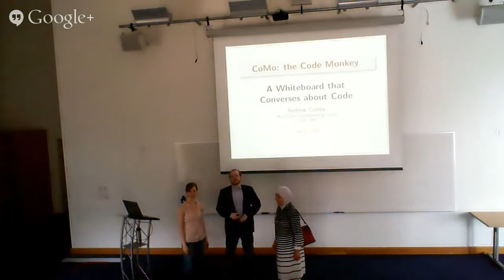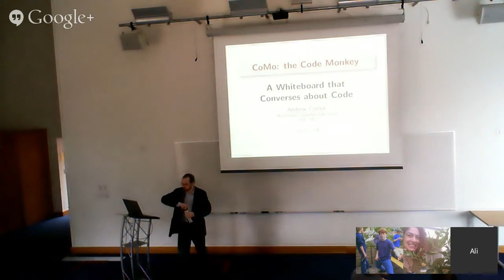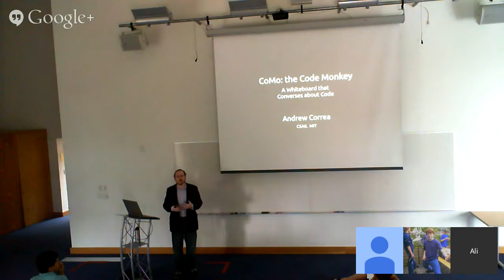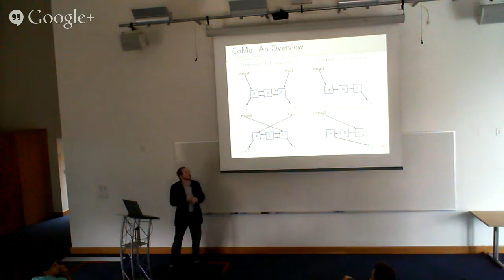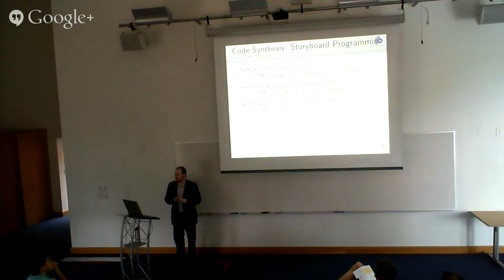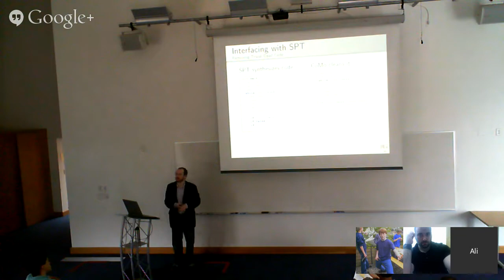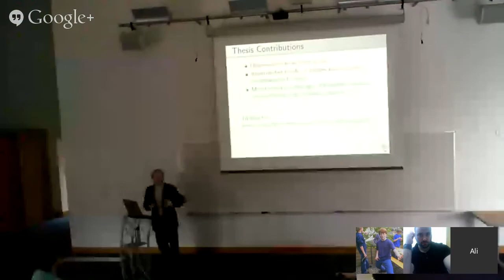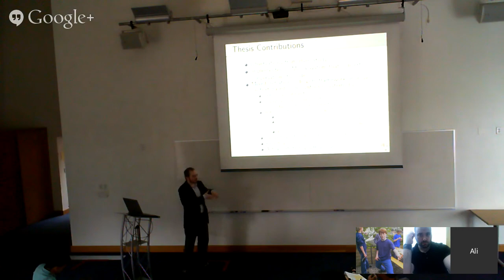Jamoozy's Thesis Defense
It seems like only yesterday that young Herr Sabisch started at MIT. Tomorrow, for one afternoon only, he will defend his thesis against a body of world-renowned professors and a dazzling array of distinguished colleagues. If you can't make it to Cambridge for this momentous event, please join us to view it live tomorrow!